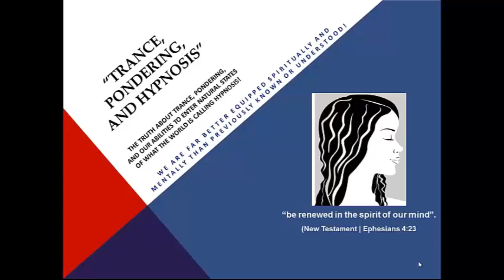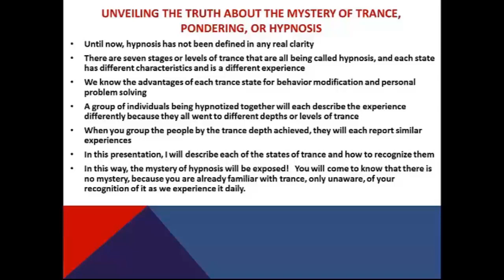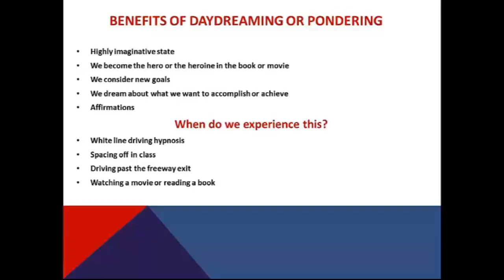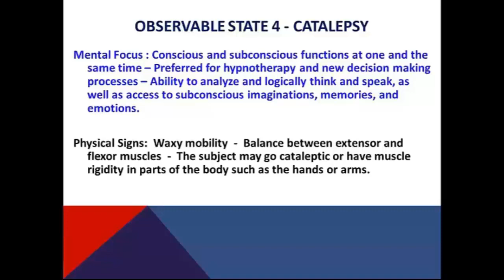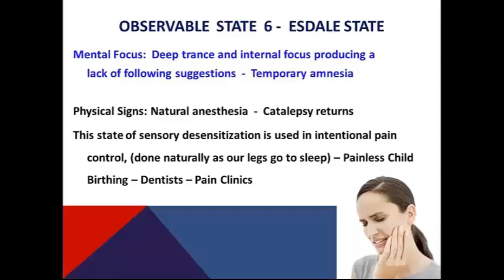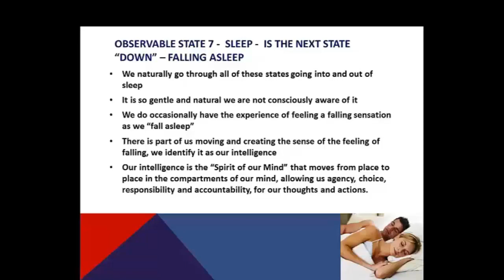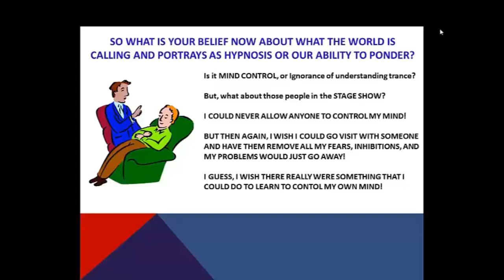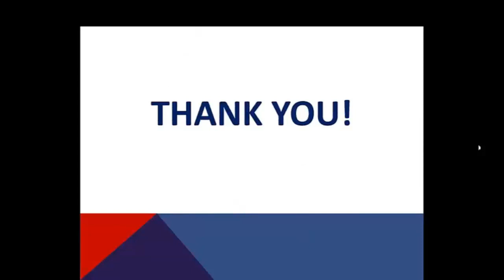Understanding Hypnosis - Trance - Pondering as taught at Certified Hypnotherapy Training School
Learn the Truth about Hypnosis and the various natural states of mind being called hypnosis.